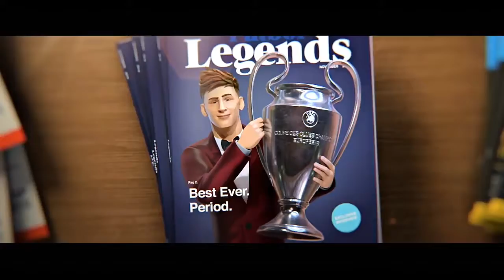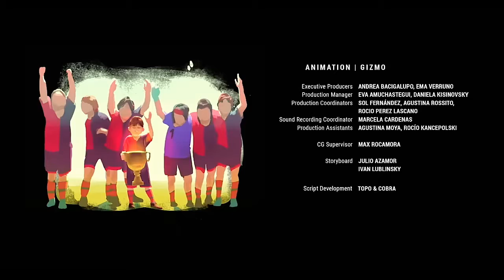L'histoire de la légende Messi animation